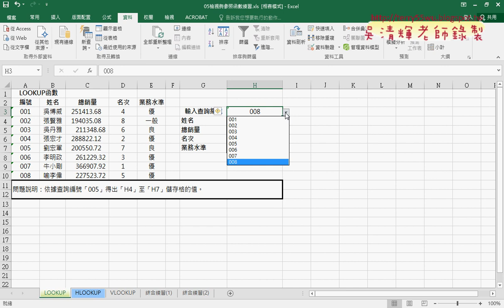02 編號改為下拉清單